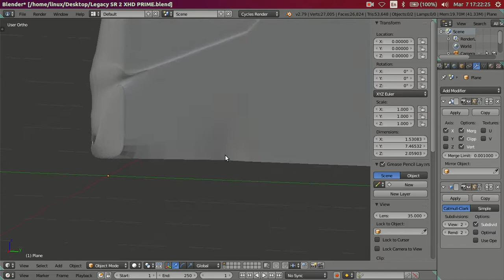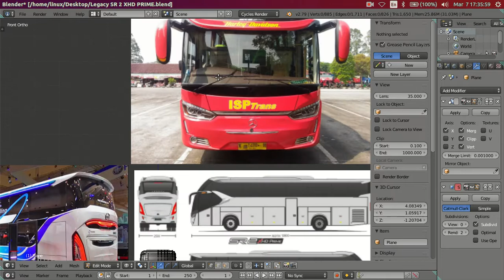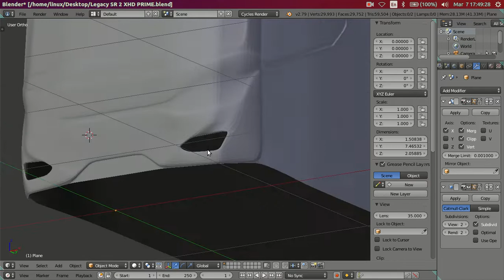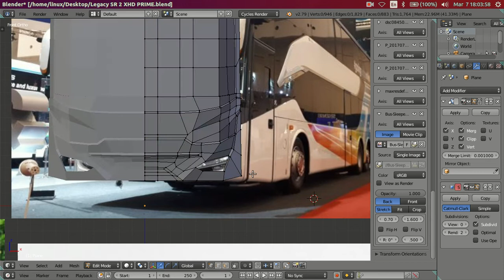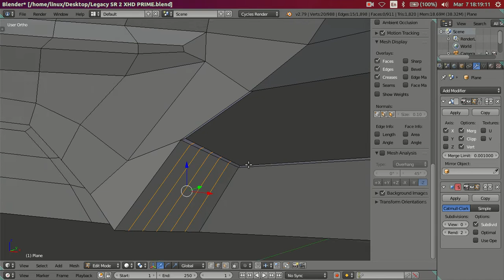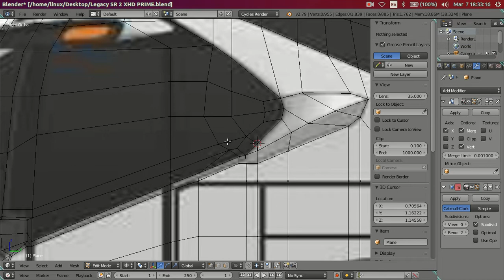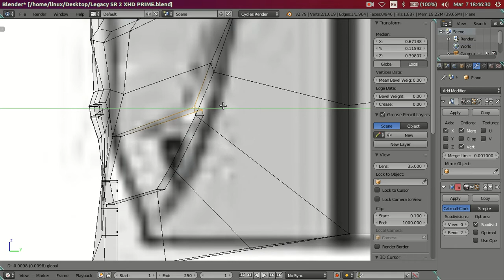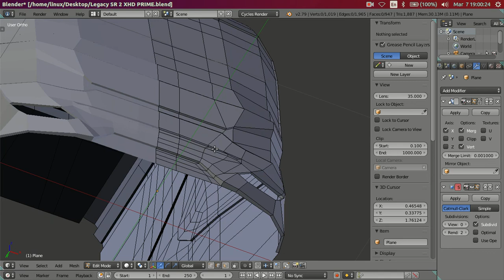3D Modeling Legacy SR 2 XHD PRIME Bus Body in Blender 2.79 Cycles Render - Part 06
This video is completely unedited and only recorded while creating the file